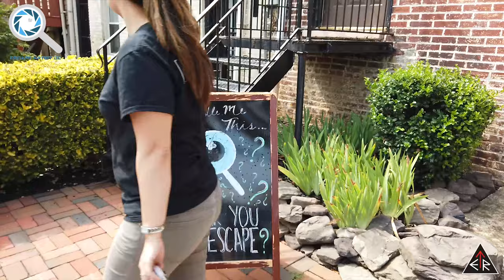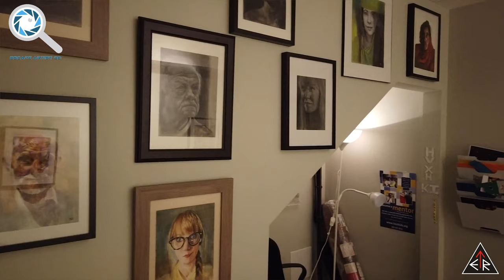An ETR EXCLUSIVE interview with ESCAPE ARTIST DC in Washington, DC!!!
Our fourth stop today is at ESCAPE ARTIST DC in Washington, DC!  We are trying one of their most puzzle-heavy rooms - "The Night at the Museum"!!

Here are the room(s) that we played:
- “The Night at the Museum” (Escape Artist DC)

SPECIAL THANKS TO:
- Escape Artist DC

Title:  Stealth Music
Composer:  Jake Embleton
Genre:  Suspense Music / Stealth Music